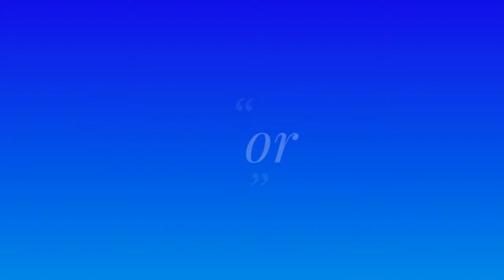Uncharted 4: A Thief's End CH.7 Pt.3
Uncharted 4 A Thief's End Chapter 7 Pt. 3 Hope you enjoy it, I love playing and recording it for you.